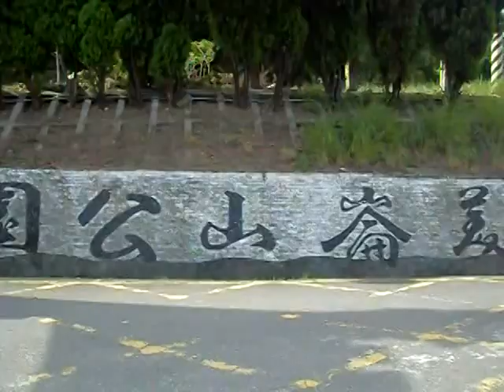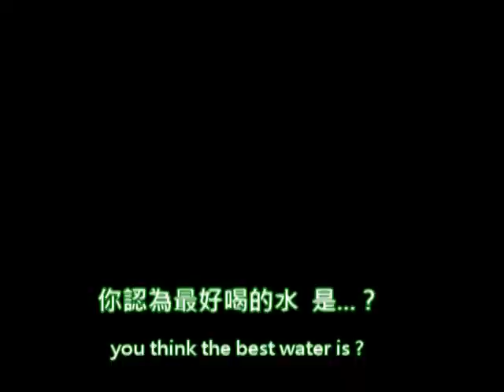蔡阿嘎之新兵日記1-班長水呢. (2010/7/20)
這陣子新兵日記真紅
ㄟㄟ
阿在成功嶺的日子
替代役跟陸軍也差不多嘛
別在偷瞪我們了
阿兵哥都自己人
哈哈